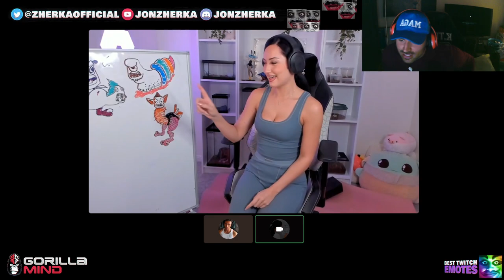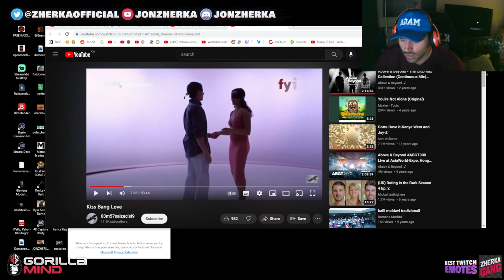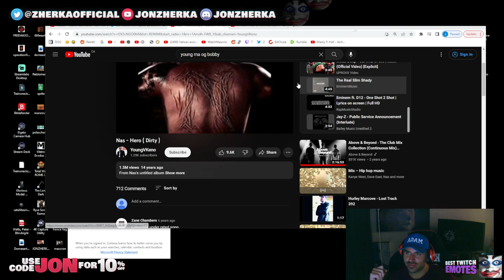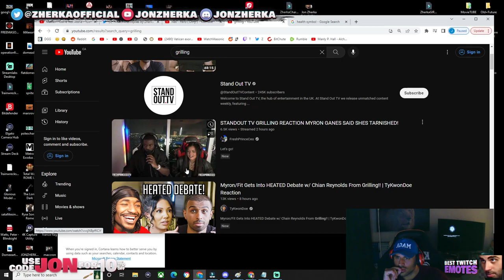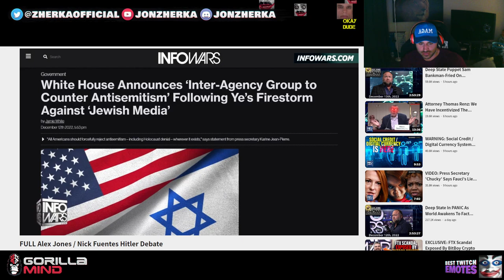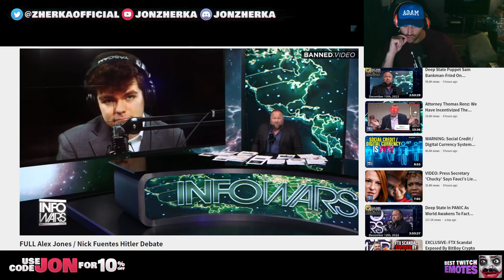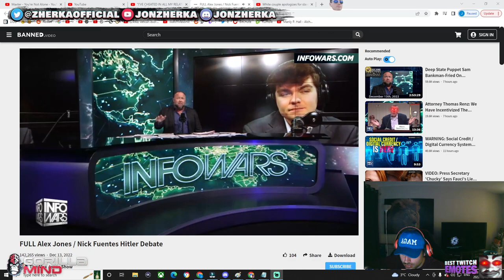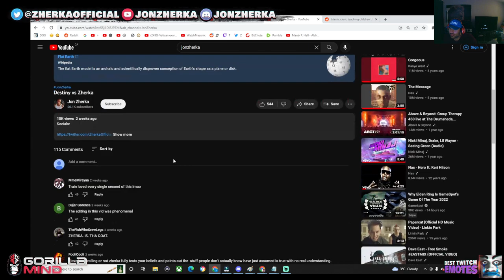🔀DragonKnight of Twitch 🗡 GORILLAMIND POWERED BROADCAST | JON ZHERKA VODS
EARN CRYPTO BY PLAYING MINI GAMES!
GET FREE 1000 SATOSHIS WHEN YOU SIGN UP WITH THE